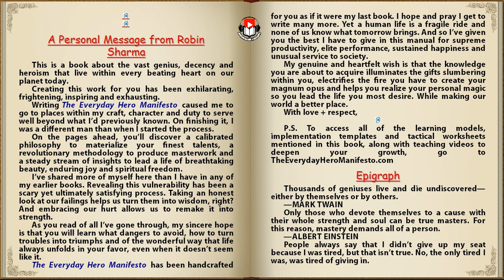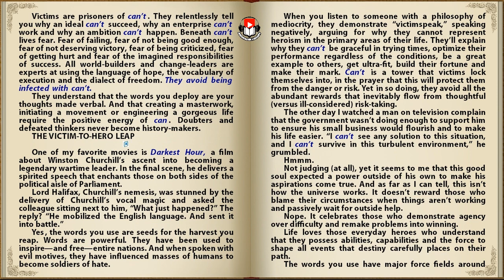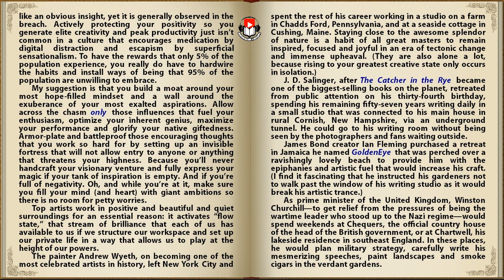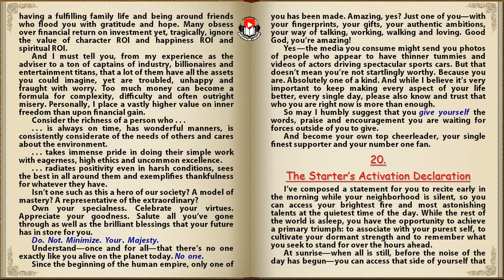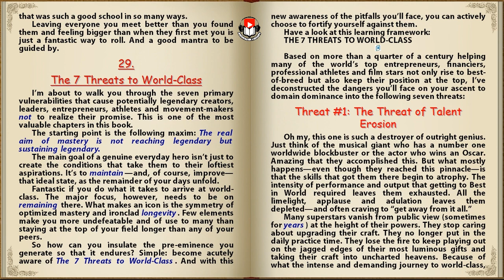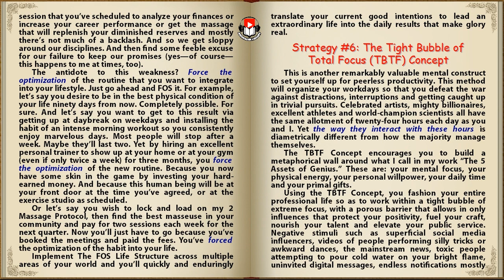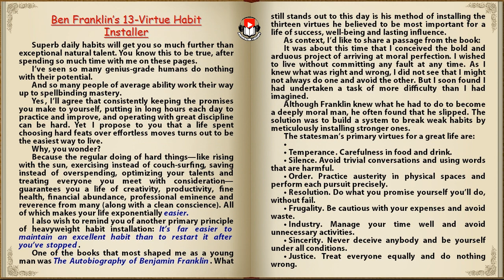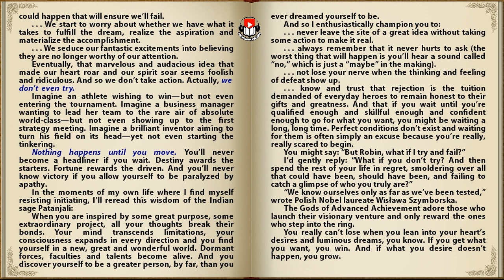(Part 1) The Everyday Hero Manifesto - Robin Sharma